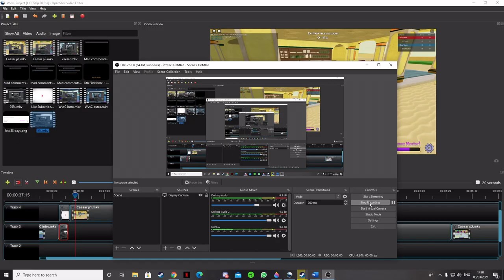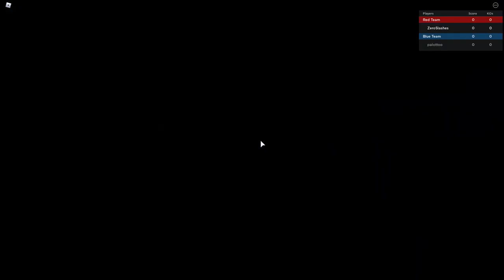CAAAAEEEESSSSAAARRR!!!!! | TROUBLESOME Battlegrounds 2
I play as Wamuu and take on a Caesar in ranked TROUBLESOME Battlegrounds 2.